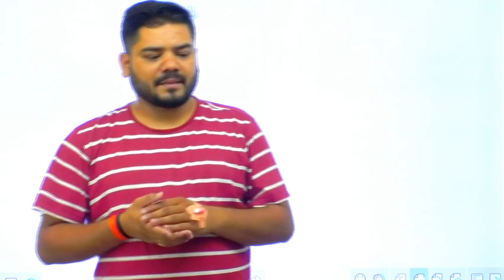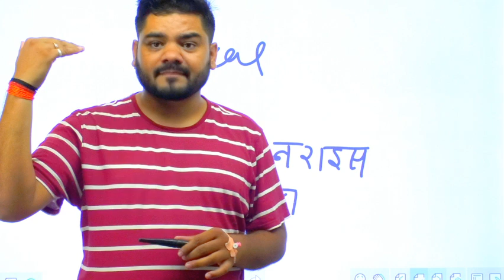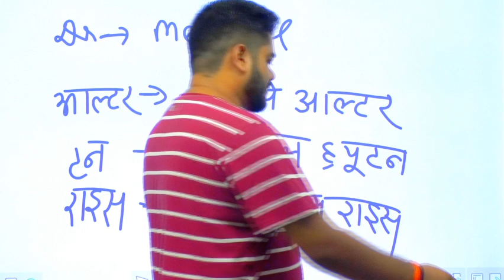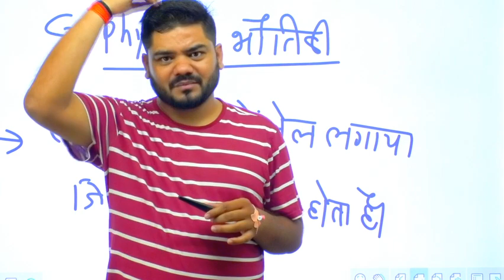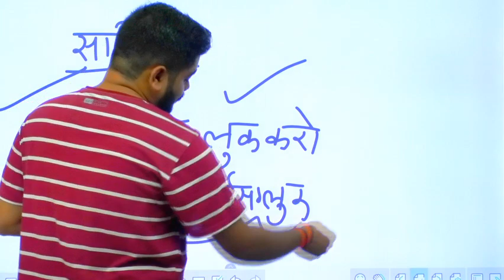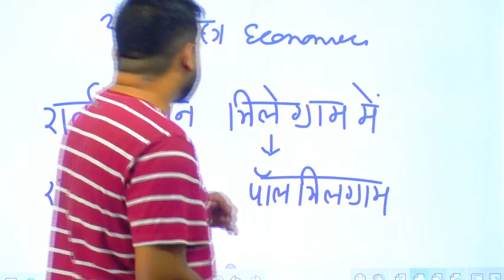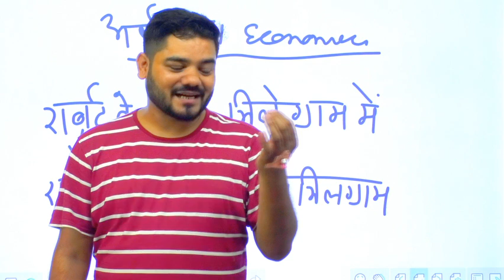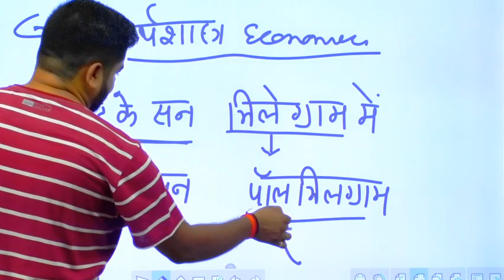2020.के सारे नोबेल अवार्ड और पाने वालो के नाम ट्रिक के साथ